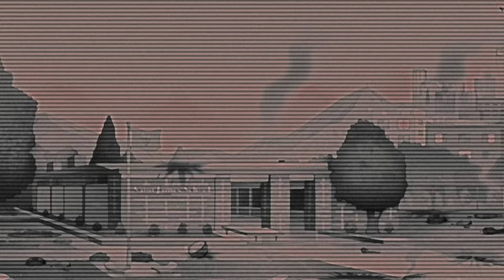King Andrias Says A Lot Of Things [Amphibia Animatic]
This videos focus was on lip sync, in which I pivoted towards to improve my skill in it, with the next probably being backgrounds or computer animation.

Fandom- Amphibia

Software- Toon Boom Storyboard 20 Pro, Adobe Premiere Pro

Time- 1 Month

Creation- I took the characters from the show and converted it into Toon Boom, then I chopped them up and moved/stretched each piece until it look passible, then I moved to the next frame.

Credits-
Pretty much every King Andrias appearance in the show

Re-Use-
All videos posted on this channel can be reused freely since I technically don't own anything as it is fan-content of IP(s) that I don't own.

 Though I would like to ask those who do to link this channel in their video and description, since the creation was done entirely by myself, as timing, making, editing, and moving each character takes a bit of time and effort (kind of like puppeteering).

Besides that, feel free to use and make money off this channels content to your hearts content, though I would personally change it a little since I don't know how YouTube automatically handles similar videos posted on platform.

Note- My next upload might take a little while since I'm now doing a machine learning program course from now to the end of the year.